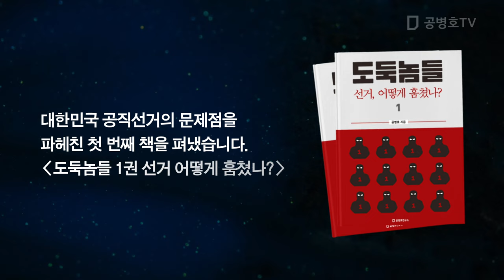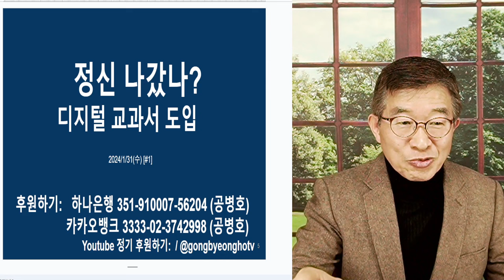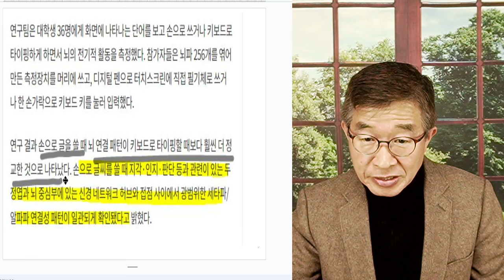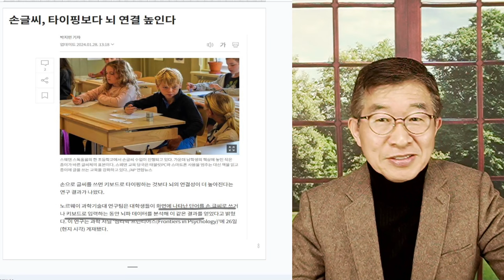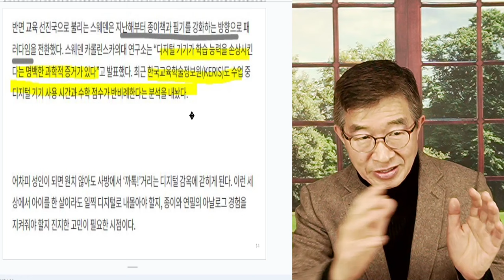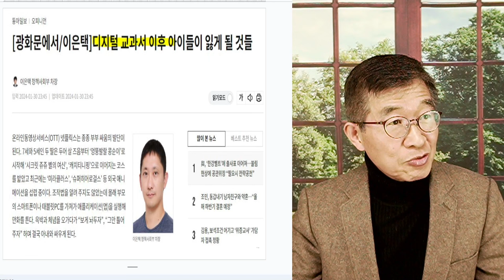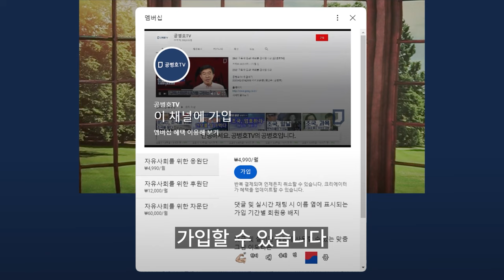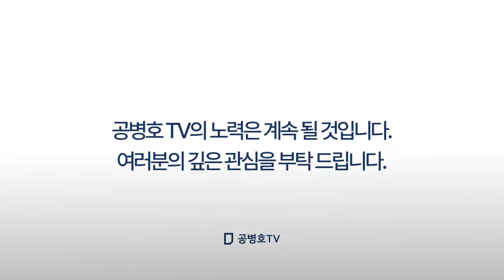정신줄 놓은 모양! / 디지털 교과서 / "너무 이른 실험" / 아무 것도 검증되지 않은 실험, 중단해야 [공병호TV]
Bitcoin : 3MTW849AkP2ftLeSK2teZHMmzLu7Z83s9U